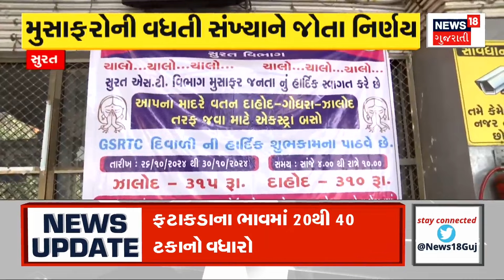Vadodara News : PM મોદીના પ્રવાસને લઈ વડોદરા શહેરને શણગારાયું | Gujarati Samachar | News18 Gujarati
Vadodara News : Vadodara city decorated with PM Modi's visit. Prime Ministers of two countries will be seen together on 28th. Prime Minister of India and Spain Pedro Sanchez will be the guest of Vadodara. Vadodara is eager to welcome the Prime Ministers of both the countries. The whole city lit up with lights. Beautiful scenes were seen as the city was decorated with sola. Diwali-like atmosphere in the city just before Diwali.

Vadodara News : PM મોદીના પ્રવાસને લઈ વડોદરા શહેરને શણગારાયું. 28મી તારીખે બે દેશના વડાપ્રધાન જોવા મળશે એક સાથે. ભારત અને સ્પેનના વડાપ્રધાન પેડ્રો સાંચેઝ બનશે વડોદરાના મહેમાન. બંને દેશના વડાપ્રધાનના સ્વાગત માટે વડોદરા આતુર. સમગ્ર શહેર રોશનીથી જગમગી ઉઠયું. શહેરને સોળે શણગાર કરાતા નયનરમ્ય દ્રશ્યો જોવા મળ્યા.દિવાળી પેહલા જ શહેરમાં દિવાળી જેવો માહોલ. n18oc_samachar